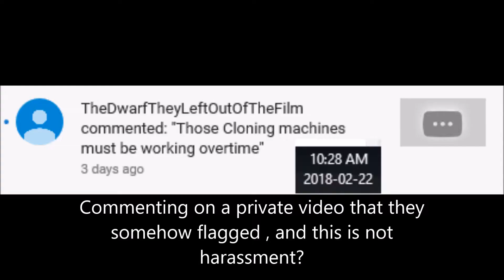CSIS RCMP OPP Gangstalking Clones & Cyber Warfare Against Citizens Trying To Expose Evil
Youtube considers my videos harassment but a gangstalker psychologically abusing me and using stasi tactics on canadian citizens is not harssment or bullying